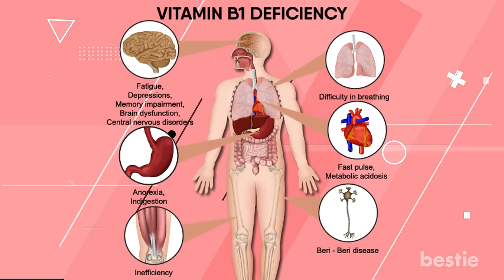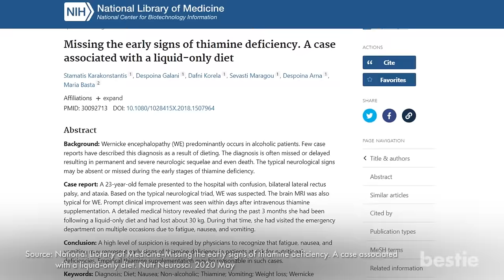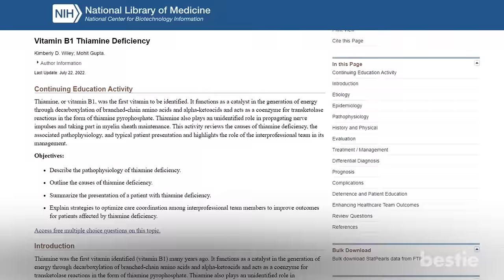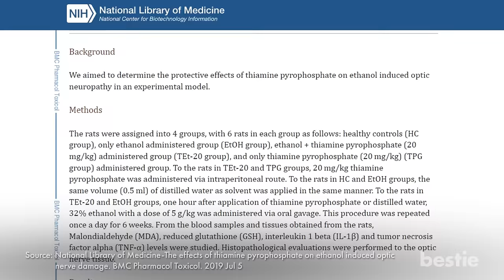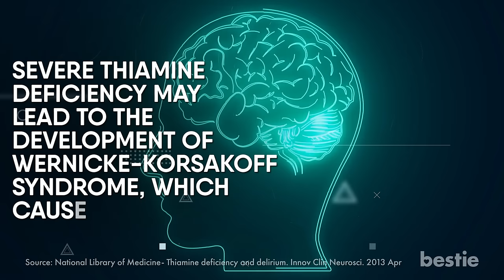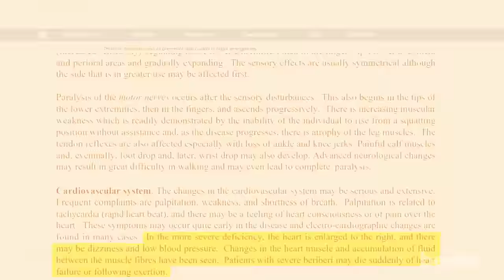8 Warning Signs You’re DEFICIENT In VITAMIN B1 (Thiamine)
Imagine being rushed to the hospital due to chest pain. And as it turns out: it wasn’t a heart attack. After a few months, you return with complaints of brain fog, muscle weakness, and a distressed gut, and fatigue keeps bothering you. What could it be?

It looks like it’s Vitamin B1 (or thiamine) deficiency!

Vitamin B1 deficiency is quite hard to diagnose. However, you can always watch out for the symptoms that keep reoccurring. In today’s video, we’ll discuss the 8 signs you are deficient in vitamin B1.

⌛Timestamps:
⏱️ Intro - 0:00
⏱️ Have You Lost Your Appetite? - 0:36
⏱️ Do You Feel Worked Up All The Time? - 1:54
⏱️ What About The Pins And Needles Sensation That You Often Feel? - 2:55
⏱️ Blurred Vision Can Be Another Symptom - 4:00
⏱️ What About Nausea And Vomiting? - 4:55
⏱️ Does Your Mind Feel Cluttered And Messy These Days? - 5:34
⏱️ Are You Constantly Facing Cardiovascular Troubles? - 6:50
⏱️ And Last But Not Least, We Have Muscle Weakness On Our List. - 7:52

✍️ Summary:
Have you lost your appetite?
Those with Vitamin B1 or thiamine insufficiency are most likely to experience a significant loss in their appetite.

Do you feel worked up all the time?
Sometimes starting hours of your day are often characterized by brimming energy and radiance.

What about the pins and needles sensation that you often feel?
The most evident clinical signs of thiamine deficiency are related to the nervous system.

Blurred vision can be another symptom.
If the world has seemingly gone blurred to you, then you have a thiamine deficiency. However, this symptom is quite rare.

What about nausea and vomiting?
Even though nausea and vomiting are common to other conditions, their significance cannot be overlooked. They are primary signs of mild thiamine deficiency.

Does your mind feel cluttered and messy these days?
Severe thiamine deficiency may lead to the development of Wernicke-Korsakoff syndrome, which causes brain damage.

Are you constantly facing cardiovascular troubles?
If yes then vitamin B1 deficiency can be one of the contributing factors.

And last but not least, we have muscle weakness on our list.
As we said earlier, thiamine deficiency's strikingly evident signs mainly relate to the nervous system.